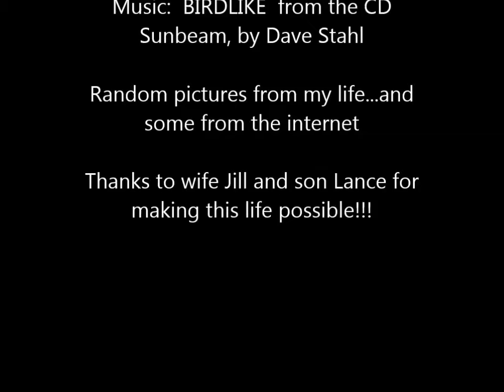Birdlike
Recorded 20 years ago or so when I first started doing digital recording in my home studio, mixing my tunes down onto a Sony DAT, this remains one of my favorite original compositions.  The music  mixture of counterpoint and latin jazz, The film is a trip through places I've visited over the last 19 years, or been inspired by for one reason or another.